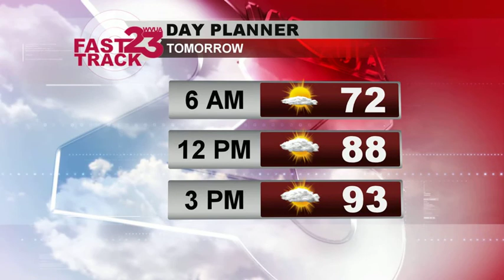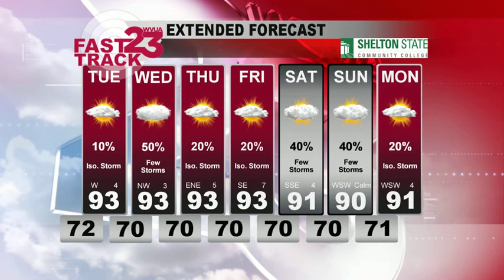Weather Webcast Monday Eve June 24